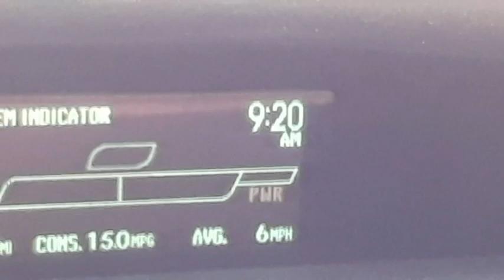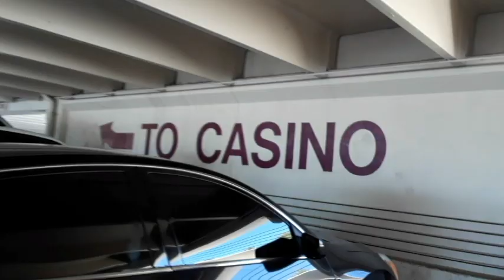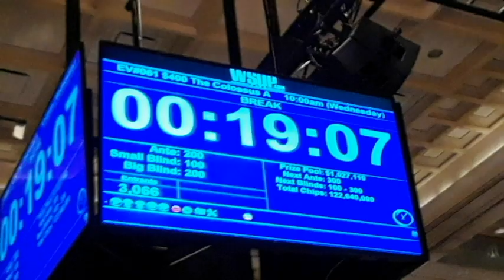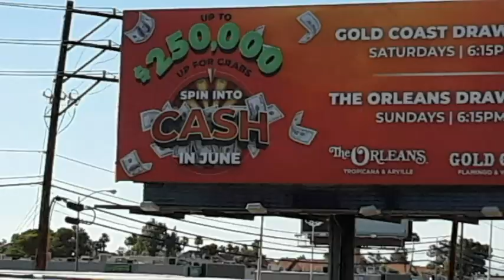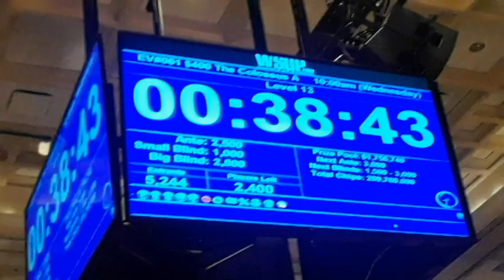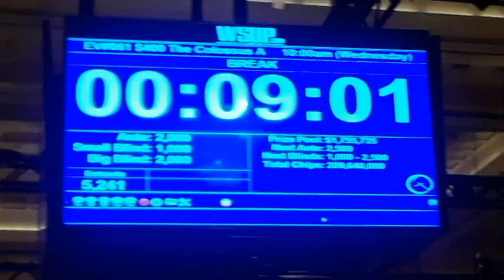Playing in the WSOP Colossus 2019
I'm playing in Day 1A of the Colossus at the World Series of Poker.  Hope I do better than I did in the Big 50!  Should be another big field in this one since the buy-in is only $400.

About me (The Amateur):
I am a full time Uber driver in Las Vegas NV, amateur vlogger, amateur poker player, amateur slot machine player/casino gambler, amateur life philosopher, amateur vegetarian, cubicle escapee, etc.

(coming soon)